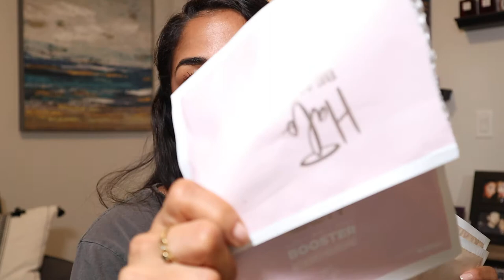Empties and NOPE!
Here is yet another video of used up products and products that did not work for me. ENJOY!